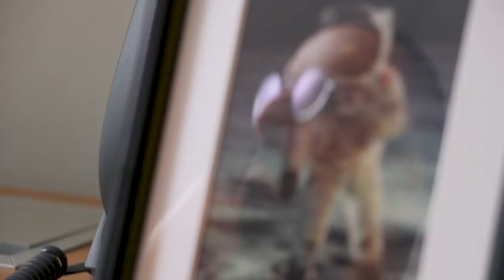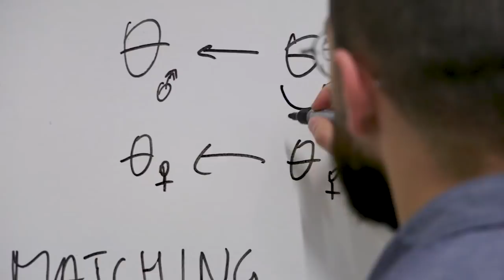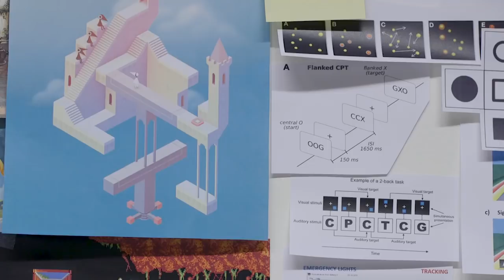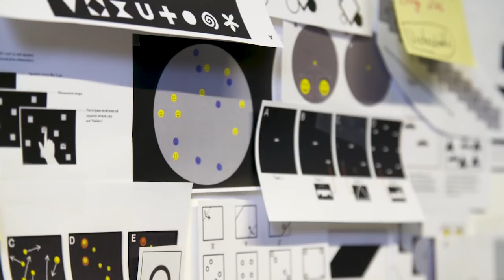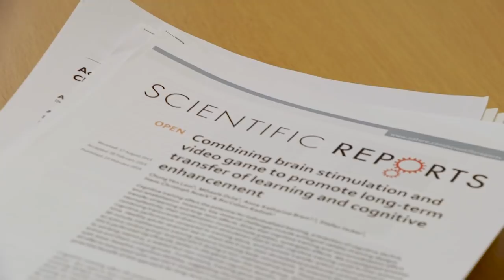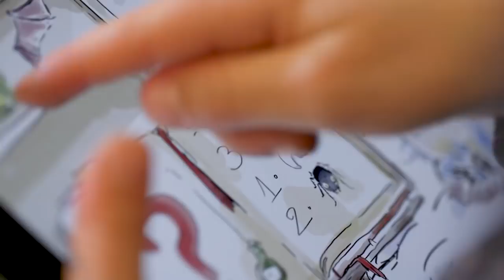FNR ATTRACT Fellows: Pedro Cardoso Leite (experimental psychology)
Pedro Cardoso Leite is an experimental psychologist and FNR ATTRACT Fellow who with his group at the University of Luxembourg creates video games that help improve cognitive abilities.